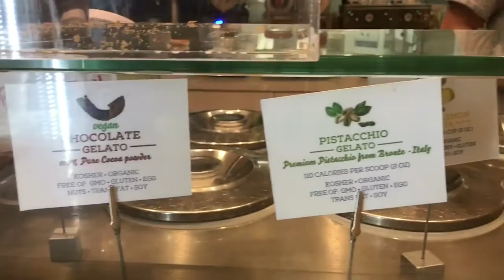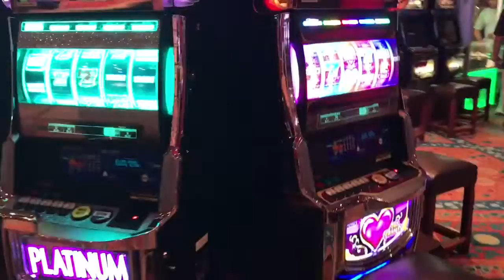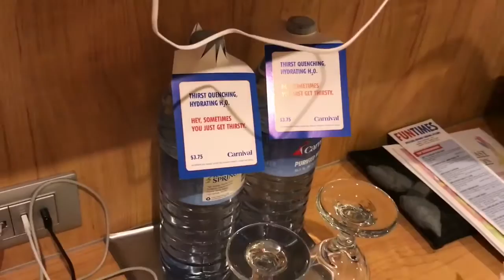The Time We Watched Super Bowl LI on Carnival Cruise! | DIYwithHan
We flew from Boston to Miami and spent the night.  We departed Miami port on Carnival Victory Cruise to the Bahamas.  It was all inclusive and we also had the chance to watch the Super Bowl on the cruise ship while at sea in the Carribean!  Such a fun weekend getaway!

Go Patriots!

Stay inspired,
Han